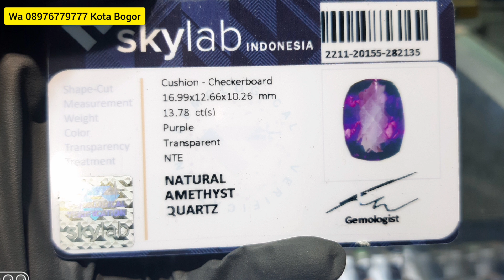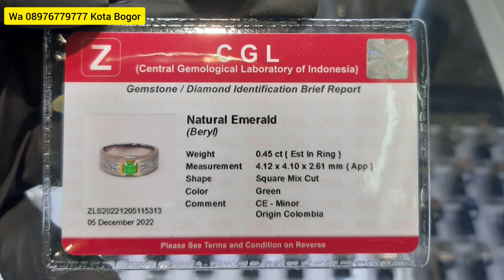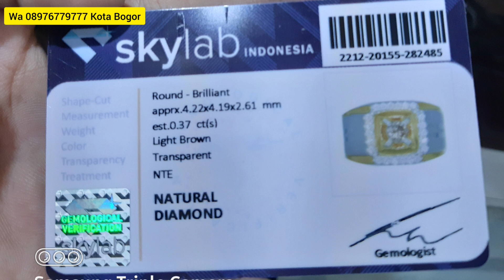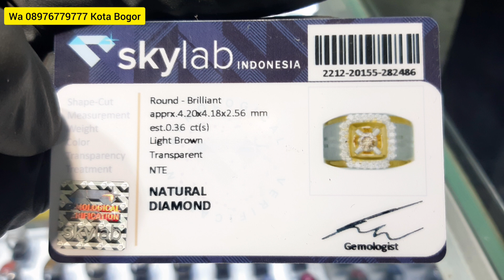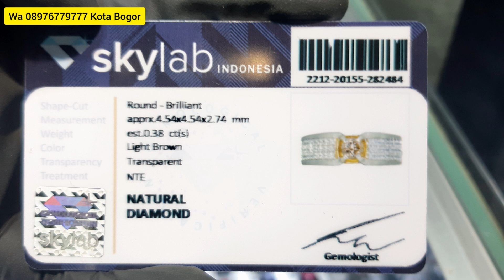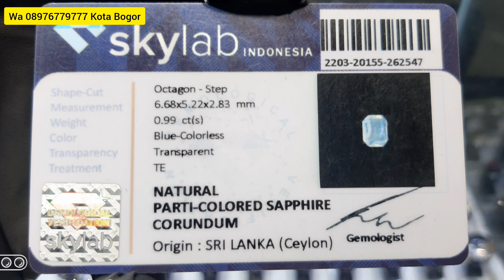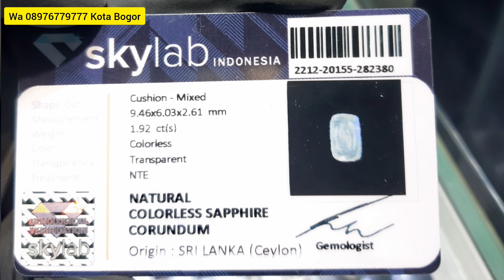UPDATE CINCIN PERMATA (6122022) KECUBUNG AMETHYST SAPPHIRE SRI LANKA BERLIAN DIAMOND ZAMRUD COLOMBIA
Yans Antique Juliansyah
Menjual Berbagai Macam Cincin Permata,Batu Akik Dan Berlian
Lokasi Kami Di Kota Bogor
Harga Kami Mengikuti Kwalitas Batu Dan Modal Pastinya Ya 😁
Pokoknya Ada Harga Ada Kwalitas.
Link Whatsapp ⬇️⬇️⬇️
Untuk No Rek, Saya Hanya Menggunakan Rek BRI Atas Nama Juliansyah 🙏🏿
Info No Rek By Wa
NB : Kami Tidak Melayani Transaksi Dengan Metode Bayar Ditempat (COD) Kecuali Bayar Di Tempat Kami 🙏🏿
Jadi Untuk Yg Jauh Di Seluruh Indonesia,Barang Akan Kami Kirim Setelah Pembayaran Sudah Di Lakukan.
Terima Kasih 🙏🏿